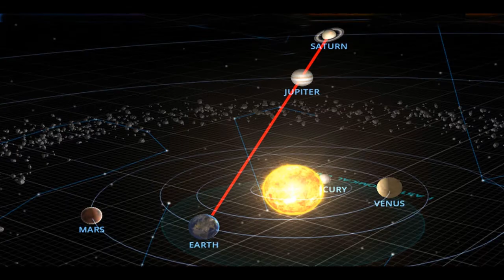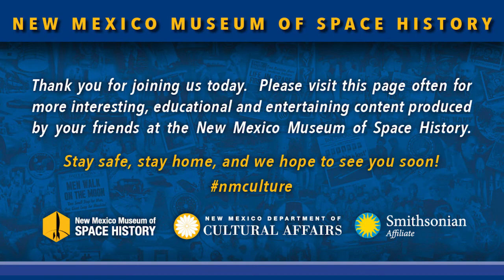The Great Conjunction of Jupiter and Saturn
December 21st, 2020, Jupiter and Saturn will appear merged in a "great conjunction," the closest they have be seen in the sky together for nearly 800 years!